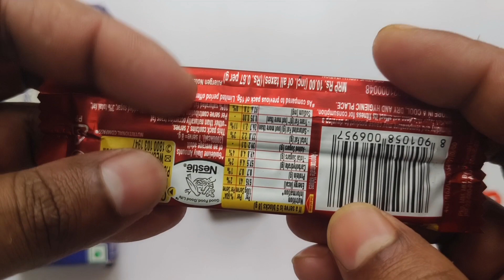Satisfying, Unboxing video Watermelon Desserts Lollipops and Sweets ASMR Opening Yummy Rainbow Candy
Cadbury Chocobakes Vs Nestle Classic Vs Crispello Vs Gems Vs Kindarjoy
mars wrigley
cadbury chocolate factory
cadbury company
chocolate museum
Candycat
Candy pizza
nutella hot chocolate
m & m's
Silk Chocolate
m&m chocolate
m and m chocolate
Snickers Chocolate
Snickers bar
Snickers candy bar
neaker chocolate